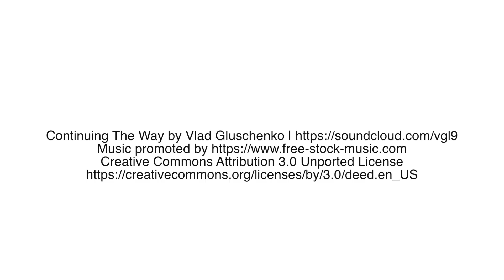1 January 2023 Eternity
The Holy Name